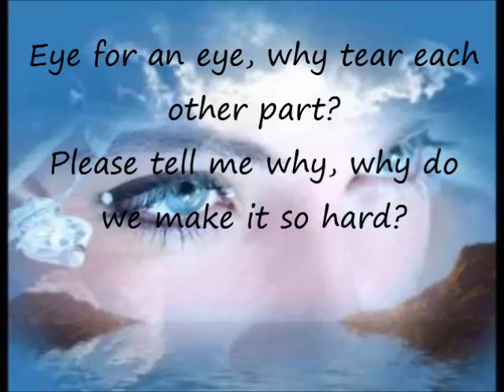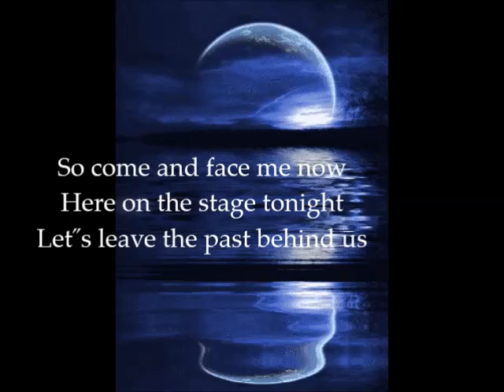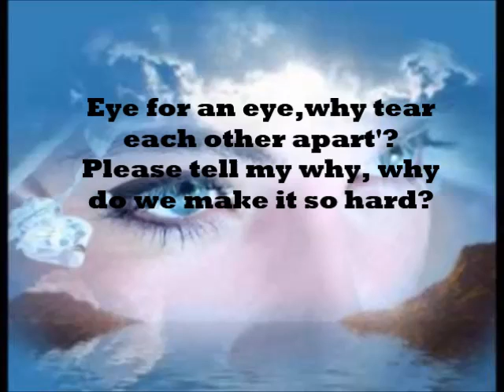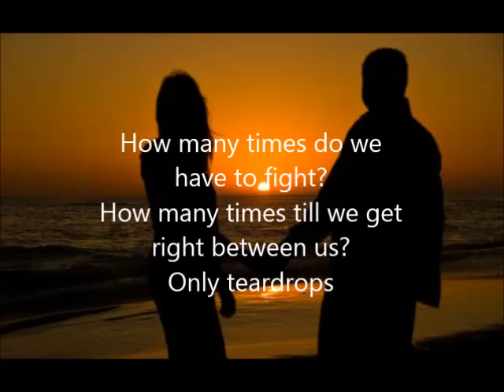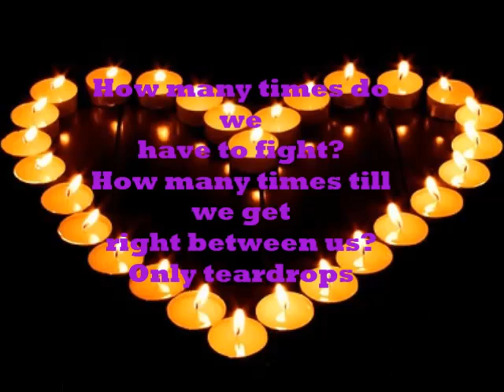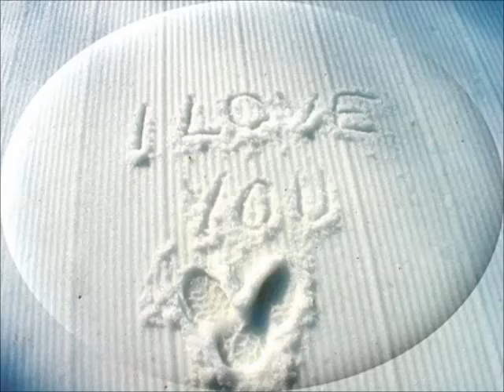Emmelie de Forest- Only Teardrops (Tekst)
Eurovision 2013 winner song..